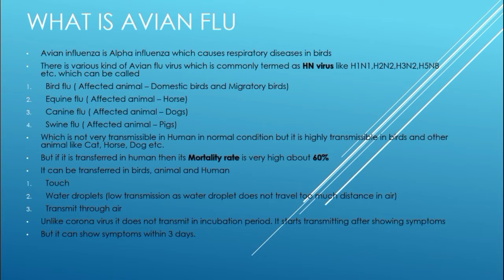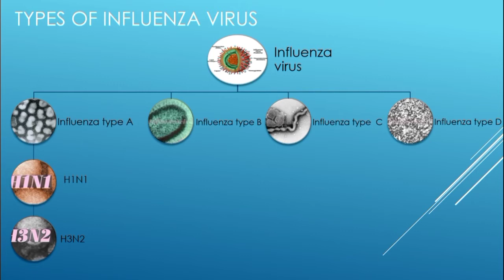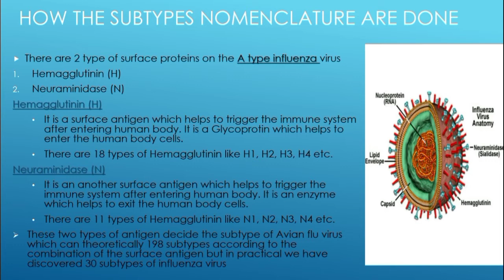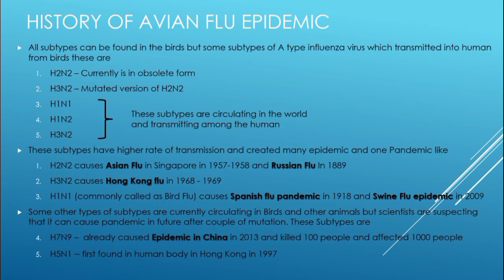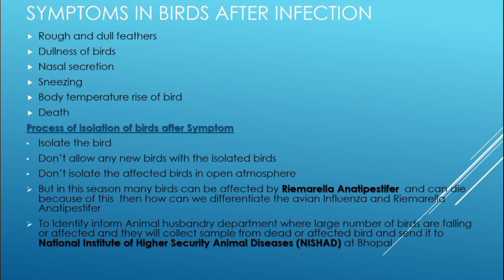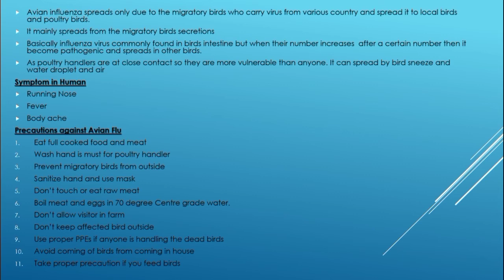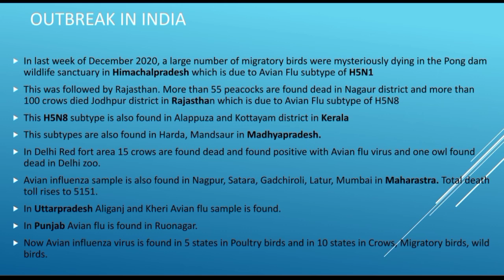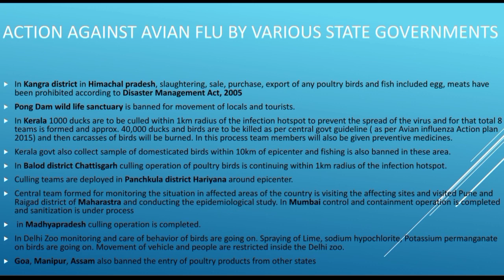All you should know about Avian influenza and Bird flu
In this video we've tried to describe the Avian influenza, Bird flu, how we can identify the different subtypes of avian influenza and what is its internal structure and what is the precautions against it.

CONTENT

1. What is Avian Flu
2. Types of Avian flu
3. Avian influenza virus nomenclature
4. History of Avian flu epidemics
5. Symptoms in birds
6. Symptoms in Human
7. Precautions to be taken
8. Recent outbreak in India
9. Action taken for containing the virus